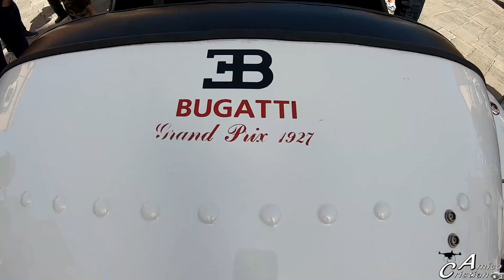20° raduno Auto Moto D'Epoca Monteroni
20° Raduno Auto Moto d'epoca a Monteroni con la partecipazione del Vesoa Club Salento di Alezio